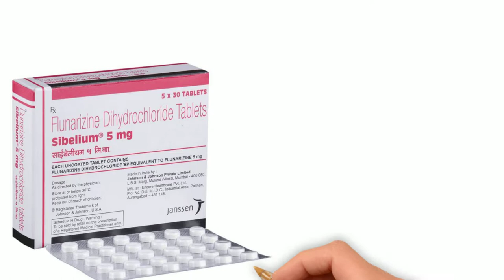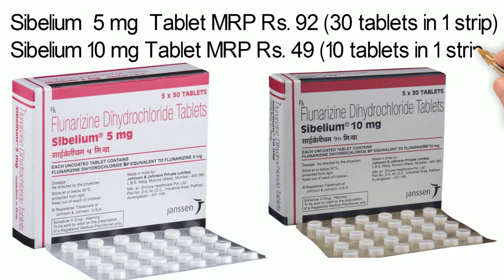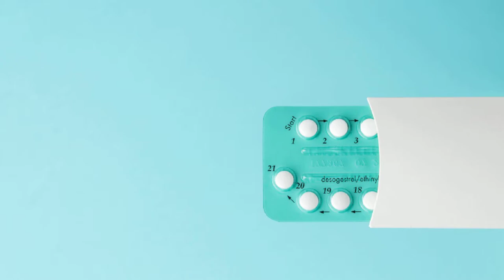Sibelium Tablet | Sibelium 5 mg Tablet | Sibelium 10mg Uses, Side Effects in Hindi